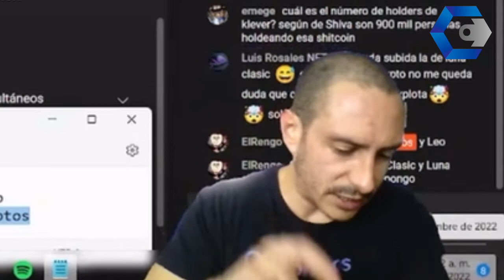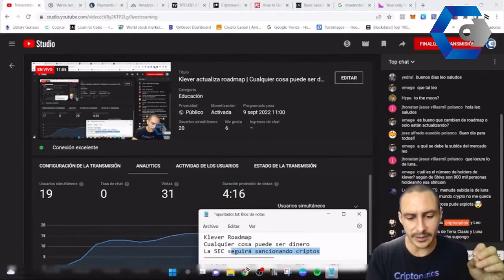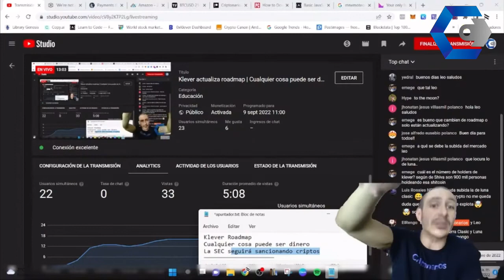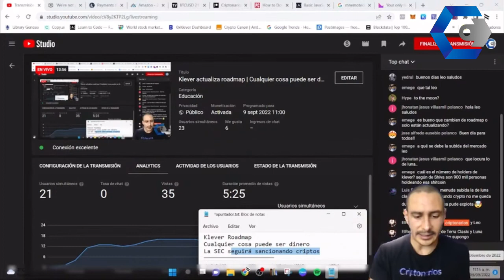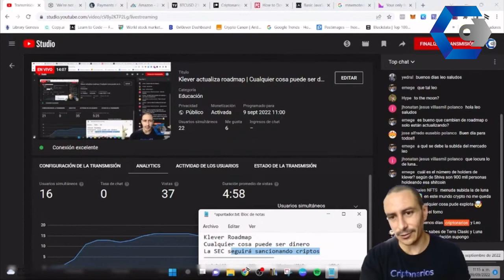¿A que se debe la subida del mercado?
¡Hola Criptonarios!

Apoya al canal con cualquier criptomoneda:
GRACIAS!

criptonarios criptomonedas bitcoin Protege tus cripto con las mejores carteras frías